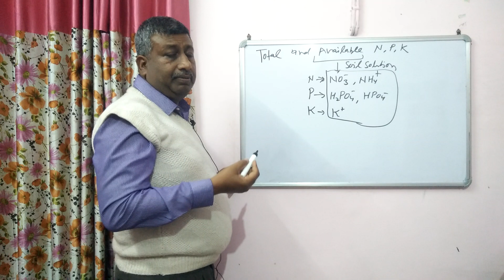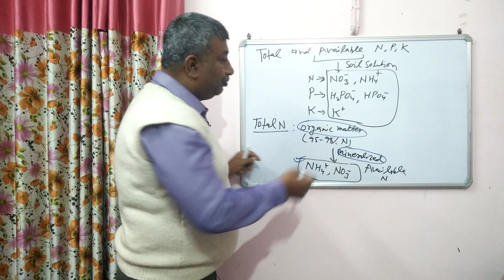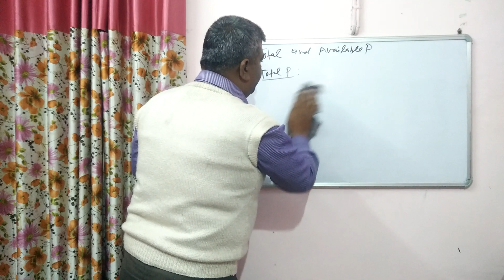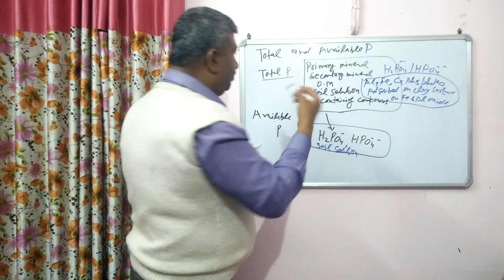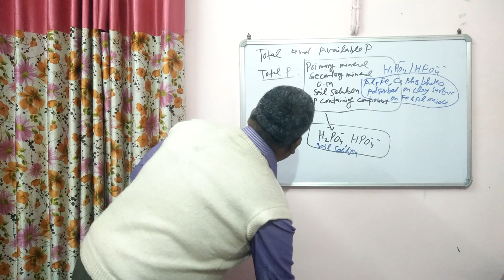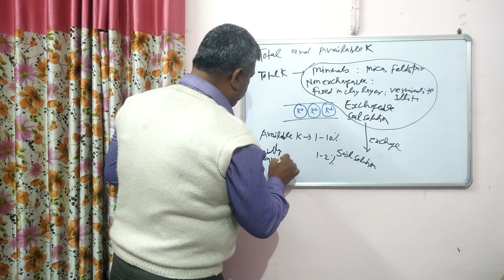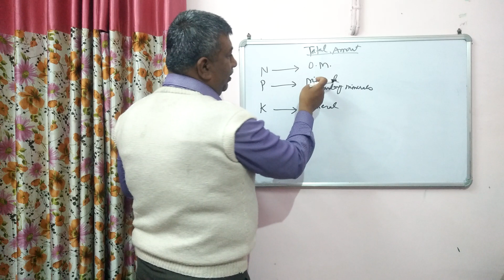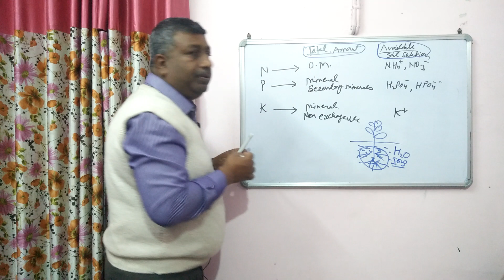What are total and available N, P and K?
Difference in total and available nitrogen,  phosphorus and potassium.